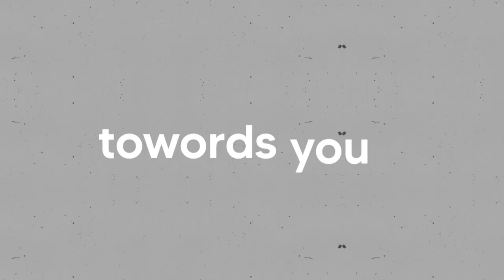Do this to Receive Energy through the Most Powerful Chakra | Sadhguru | The Yogi's Guide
Sadhguru explains the Powerful Chakras through which you should receive energies when you enter a consecrated space.

Some Practices you can follow -
1. Wet your hair, If possible the whole body before entering the consecrated space.
2. Apply Vibhuti on Agna, Vishudhi & Anahata Chakra
3. Bow down to the Linga, Idol etc
4. Sit in Sukhasana (Cross - legged)
5. Do Sashtangh Namaskar

If you want to learn & do great things your environment must be great & supportive.

1)This video has no negative impact on the original works (It would actually be positive for them).
2)This video is also for teaching purposes.
3)It is not transformative in nature.
4)I only used bits and pieces of videos to get the point across where necessary.

These clips and extracts are of a minimal nature and the use is not intended to interfere in any manner with their commercial
exploitation of the complete work by the owners of the copyright.

Sadhguru's Videos and Podcasts on freesadhgurudownloads.org are now freely downloadable. It is on this note, we use Sadhguru's Videos on
our Channel to Enhance people's lives by adding an educational value through a Yogic Perspective.

Pranam!